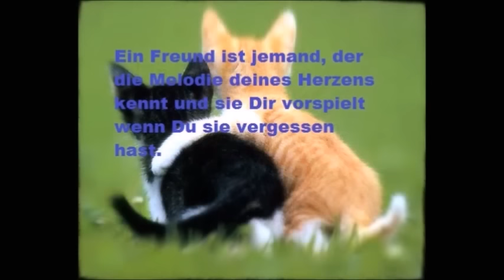Danke für Deine (Eure) Freundschaft / Thank you for your Friendship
Vielen Dank für die Freundschaft.

Thank you for the Friendship.